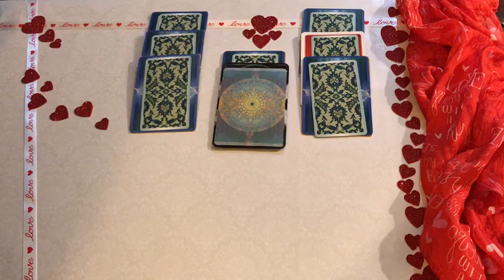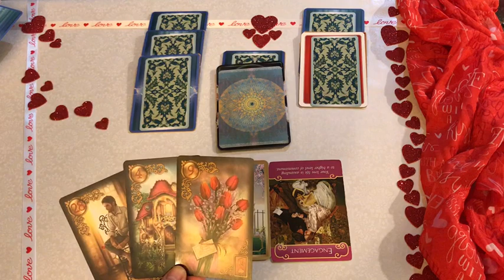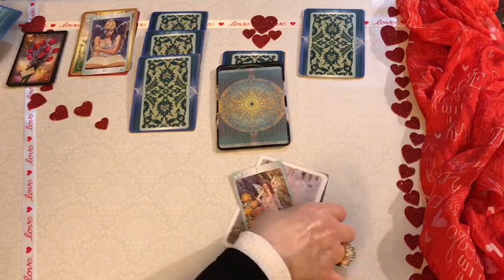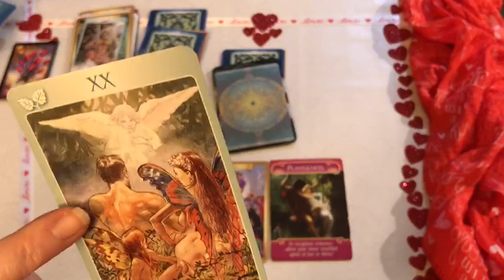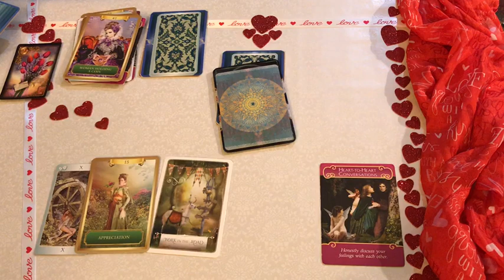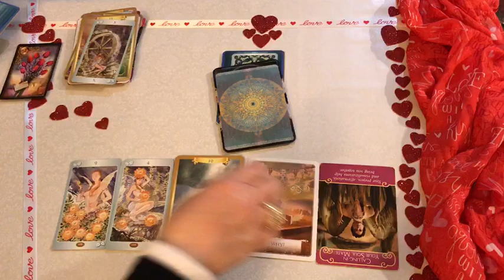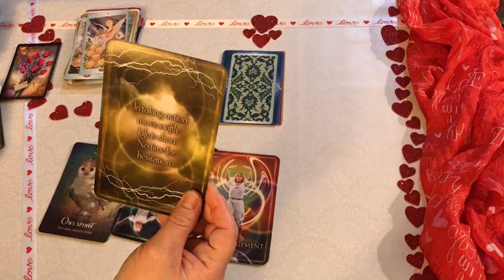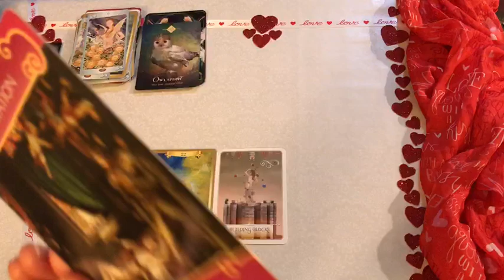GEMINI February 2019 - Love Reading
Wishing you lots of love, joy and blessings!  ~Nicole~

CARDS USED:
- Tarot of the Nymphs
- Spirit Animal Oracle; Colette Baron-Reid
- Tai Chi Reflections; Richard Crookes
- Messages from the Guides; James Van Praagh